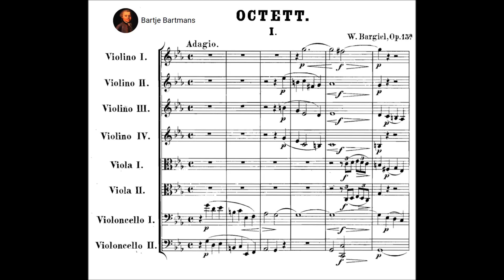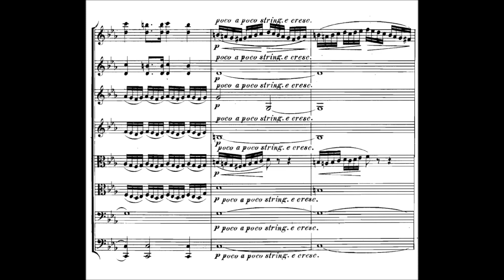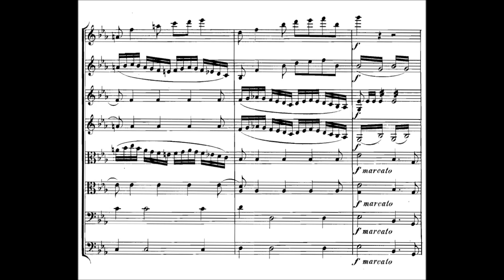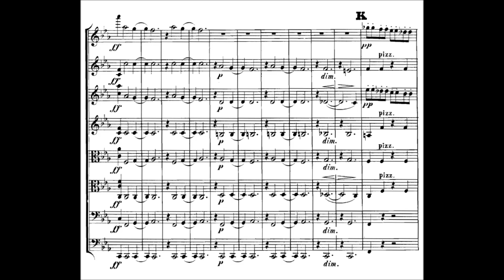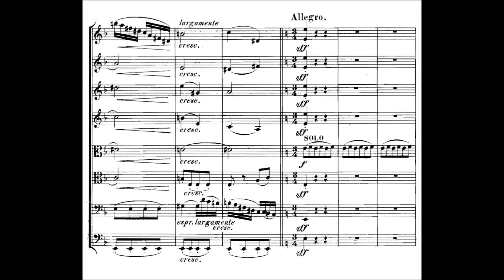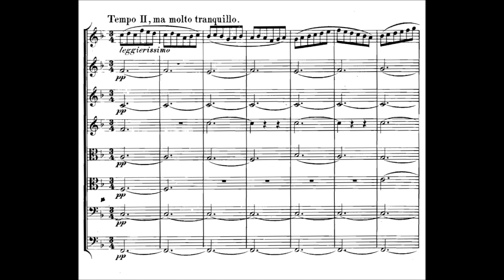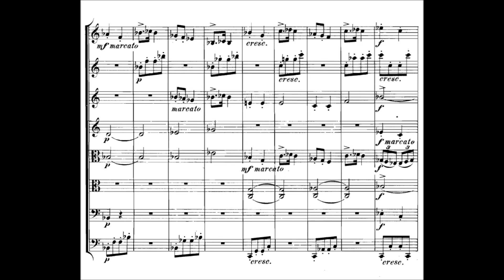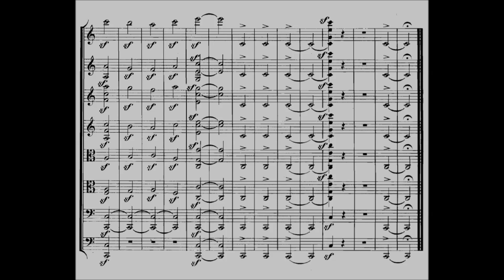Woldemar Bargiel - Octet for Strings, Op. 15a (1850)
Woldemar Bargiel (3 October 1828 – 23 February 1897) was a German composer and educator. He was the younger maternal half-brother of Clara Schumann.

Octet in C minor for Strings, Op. 15a (1849-50)
Dedication: Ludvig Norman

1. Adagio - Allegro appassionato (0:00)
2. Andante sostenuto - Allegro - Tempo I (18:30)
3. Allegro (25:41)

Orpheus Quartet
Mark Gothoni, violin; Timothy Summers, violin;  Emile Cantor, viola;  Laurentiu Sbarcea, cello
Plus:
Yume Sato, violin; Amane Horie, violin; Julia Rebekka Adler, viola; Eva Freitag, cello

"In 1877, Bargiel composed (published) his String Octet. It can certainly be recommended for performance by professionals in concert. Additionally, amateurs, when they have a chance, should not miss the opportunity to play this octet, which not only sounds good but also presents few technical difficulties. Although Bargiel was clearly steeped in the classical masters, nonetheless, this is the work of a composer from the Romantic era and one who possesses a fine tonal palette. The work begins with a lengthy, elegiac Adagio introduction which leads to a magnificent Allegro appassionato full of wonderful writing. (our sound-bite gives only the last few measures of the Adagio and the first part of the Allegro) The lovely coda, with its cello melody, reminds one of Mendelssohn. The middle movement combines a short, religious-sounding, slow movement, Andante sostenuto, which is bound together with a bustling Mendelssohnian scherzo, Allegro. The main theme to the finale, Allegro, is based on a rustic folk dance. It is by turns stormy and gentle."---Wilhelm Altmann, Handbook for String Quartet Players.

Woldemar Bargiel (1828-97) was Clara Schumann’s half brother. Clara was nine years older than Woldemar. Throughout their lives, they enjoyed a warm relationship. Thanks to Clara, Bargiel was introduced to both Robert Schumann and Felix Mendelssohn. Upon the suggestion of the former and the recommendation of the latter, he was sent to study at the famous Leipzig Conservatory with two of the leading men of music: Ignaz Moscheles (piano) and Niels Gade (composition). Subsequently, Bargiel held positions at the conservatories in Cologne and Rotterdam before accepting a position at the prestigious Hochschule fur Musik in Berlin where he taught for the rest of his life. Among his many students were Paul Juon and Leopold Godowsky. Besides teaching and composing, Bargiel served with Brahms as co-editor of the complete editions of Schumann’s and Chopin’s works. While Bargiel did not write a lot of music, most of what he composed was well thought out and shows solid musical craftsmanship. His chamber music—he wrote four string quartets, a string octet and three piano trios—represents an important part of his output.